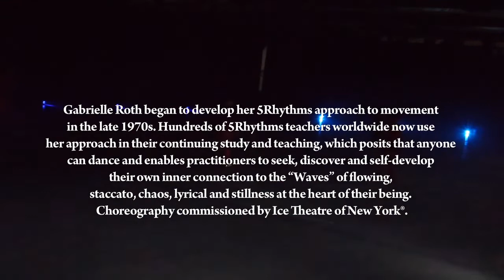ITNY 2022: Body Parts (World Premiere)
Choreographed by Mauro Bruni
Performed by Angela Chiang, Danil Berdnikov, Ale Izqueirdo, Freddie Moore, Liz Yoshiko Schmidt